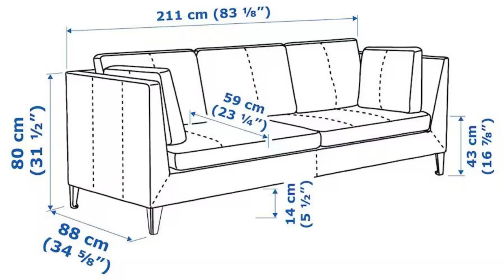LOS SOFÁS MÁS BONITOS Y CÓMODOS PARA TU SALÓN